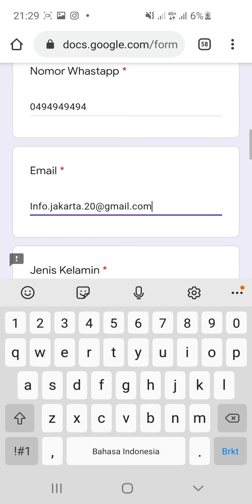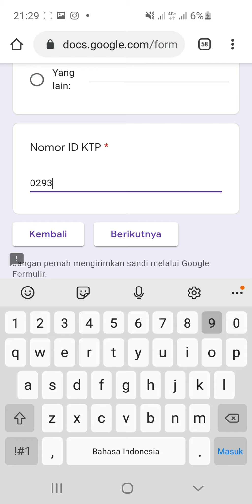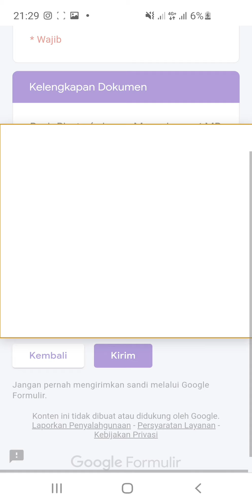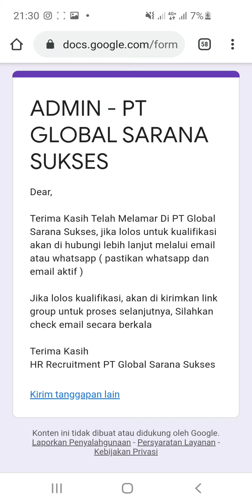PT. Global Sarana Sukses (4 Posisi)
klik link ini 👇

1. Staff Admin

2. Sales Motoris

3. Operator Produksi

4. Telemarketing